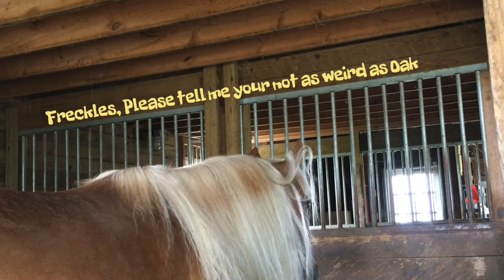SPY CAM ON MY HORSES! |Only Oakley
I set up a camera on my horses to see what they did when I wasn’t around and it was so cute and surprising to see what they did!